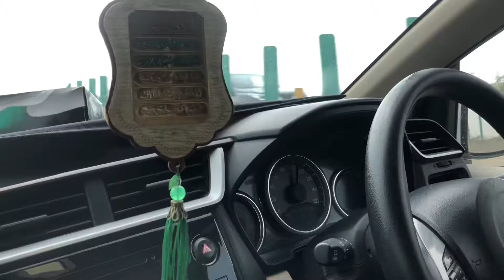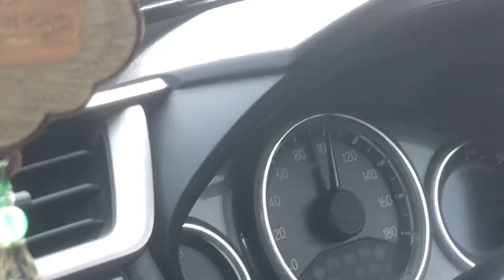Multan sa karachi apno ma eid manaen gy😍 PART 2